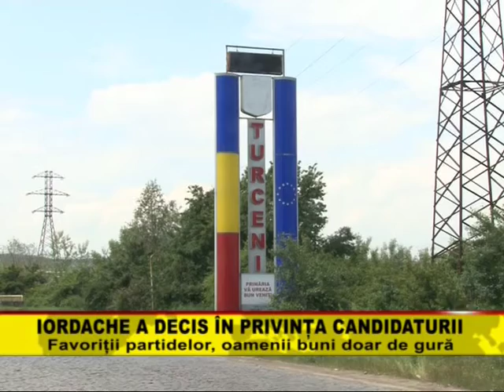Ora Adevarului, 11 10 2016 Guvernele si oamenii de afaceri